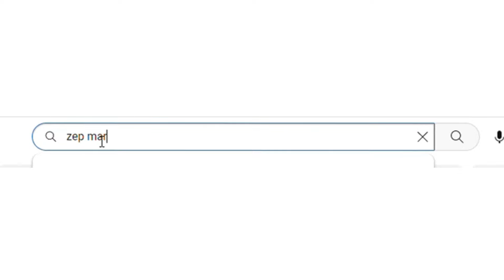धुळे स्थानिक गुन्हे शाखेची मोठी कारवाई,नवडणे शिवारात ६७ लाखांचा अवैध दारूसाठा जप्त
झेप मराठी

संपादक
प्रा.अनिल चव्हाण, धुळे